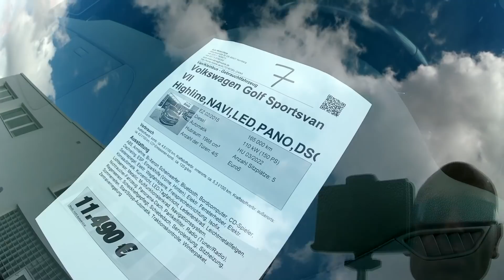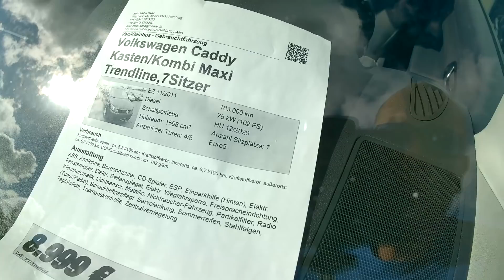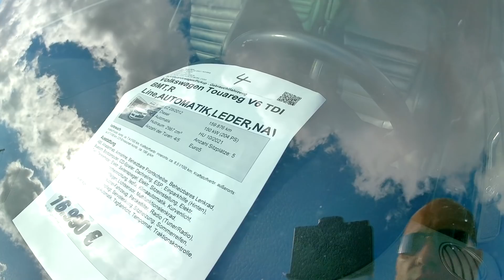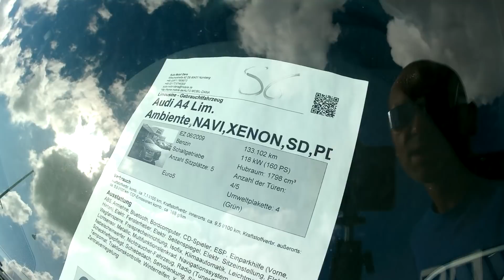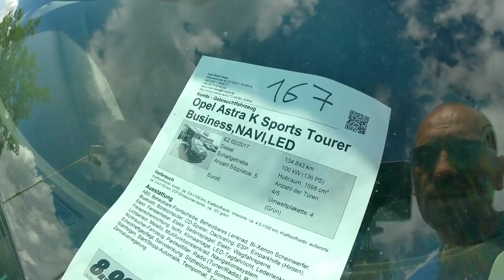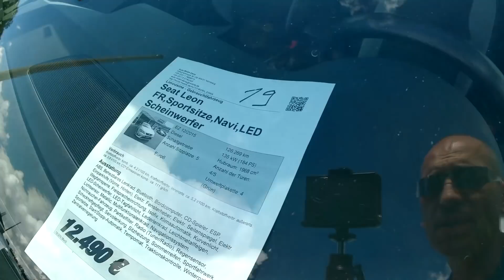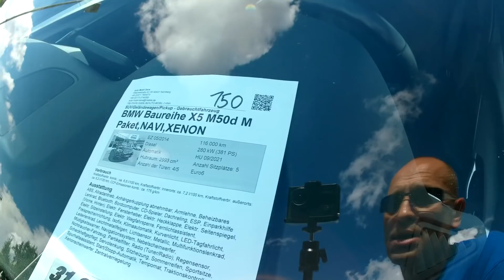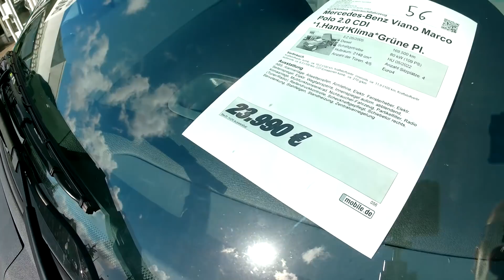Auta Niemcy. Nurnberg. Zamknęli mnie w sobotę na placu. Kup sam auto, ceny, roczniki.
Uwięziony na placu z autami. Lajkuj, komentuj. Zobacz inne moje nagrania. Pozdrawiam.